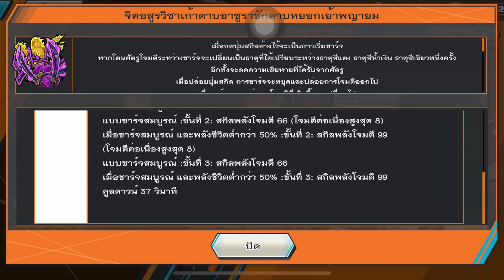แอดโจรายวัน 3/2 พี่หลงEXแบบยาวๆ พร้อมบอกเหรียญ ส่วนการเล่นก็ฆ่ายับๆ ไม่ต้องคิดมาก